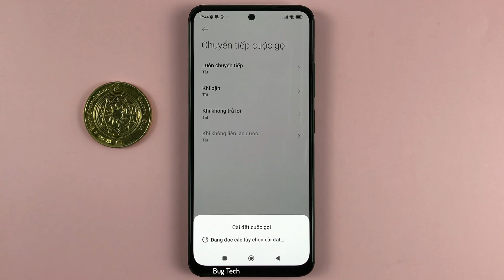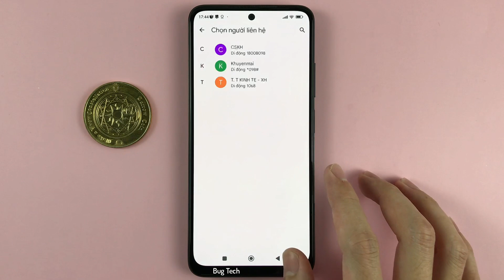Chuyển tiếp cuộc gọi trên Xiaomi Redmi Note 11 Android 12